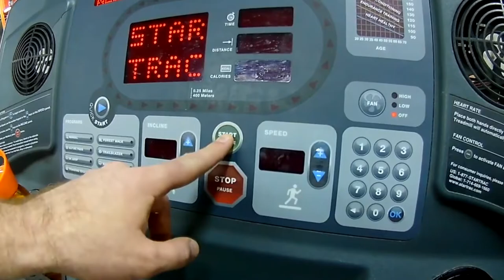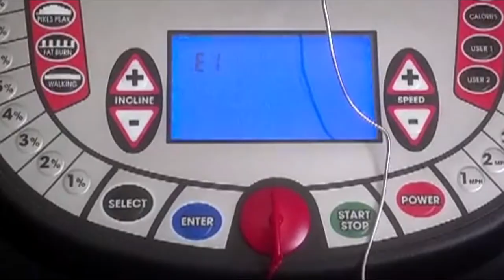ТОП 5 ПОЛОМОК беговой дорожки - ошибка E1 и другие.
Видео о ремонте тренажеров. Пять причин поломки беговой дорожки. Ошибка Е1, шумит беговая дорожка или ремонт двигателя. Дорожка бьется током - все в новом видео!